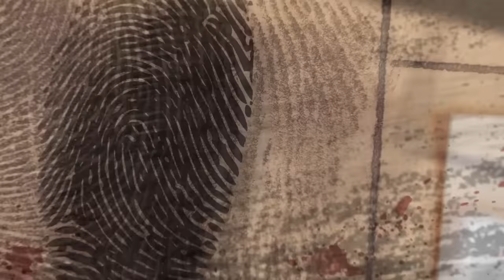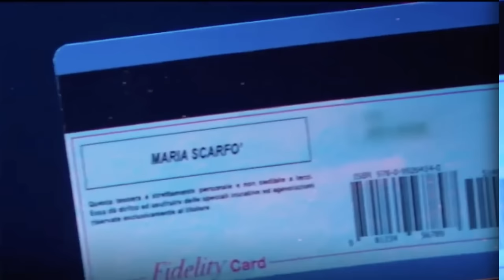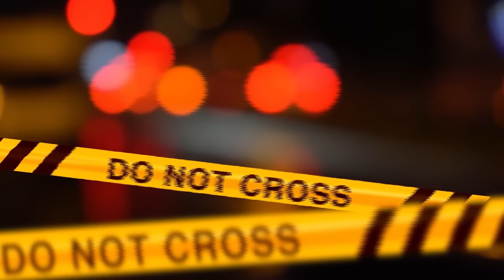MARIA, COS'E' SUCCESSO QUELLA NOTTE?